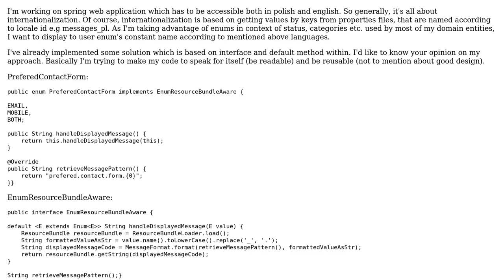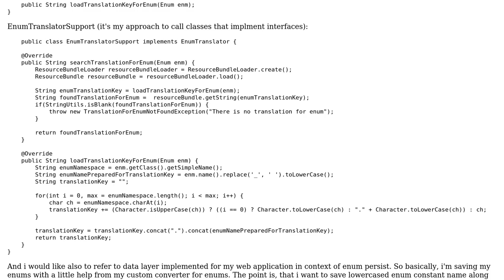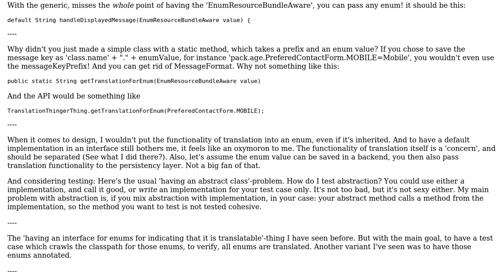Including ResourceBundle in enum in order to display enum constant name in different languages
Code Review: Including ResourceBundle in enum in order to display enum constant name in different languages

With thanks & praise to God, and with thanks to the many people who have made this project possible! You are responsible for your own actions.